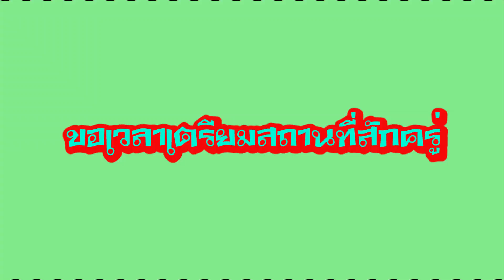น้องโยชิ EP.45 |จริงเหรอ??? นมแม่ผสมน้ำมะนาวจะกลายเป็นเลือด!!!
วันนี้เรามาทดลองกัน โบราณว่า นมแม่+น้ำมะนาว จะกลับกลายเป็นเลือดดังเดิมจริงหรือมั่ว มาดูกันคะ